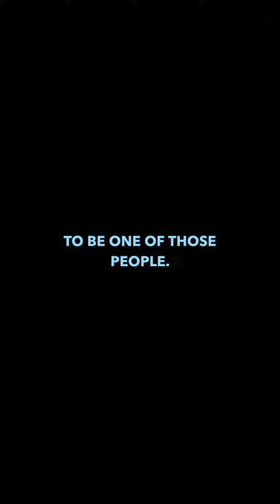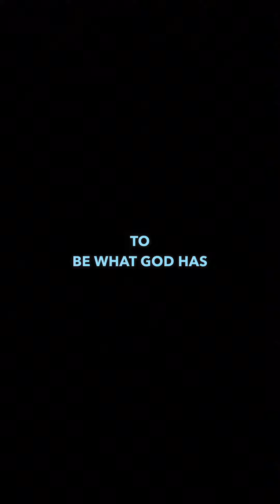Following Through with Authenticity | April 12th, 2024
Let's chat astrology! Today's key messages: Follow through with your realizations, be your true self, and embrace those who appreciate it. Remember, not everyone will understand but that's okay.